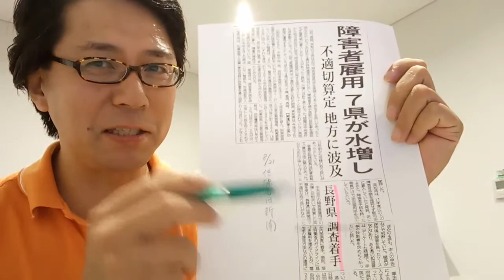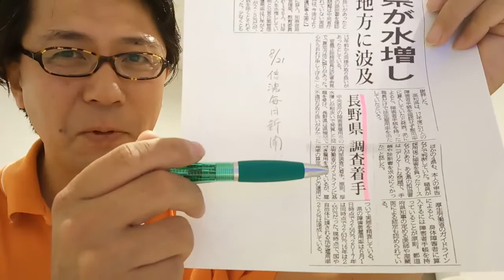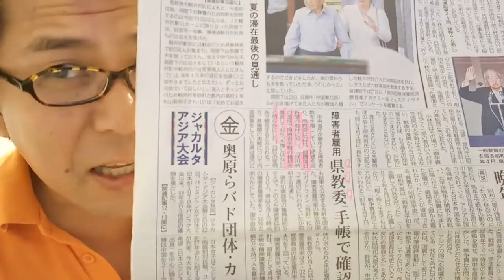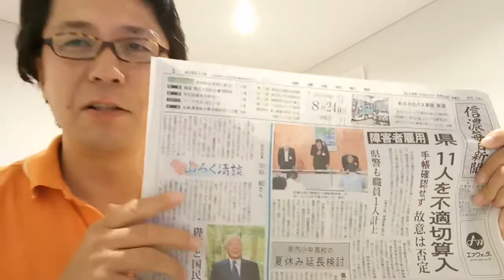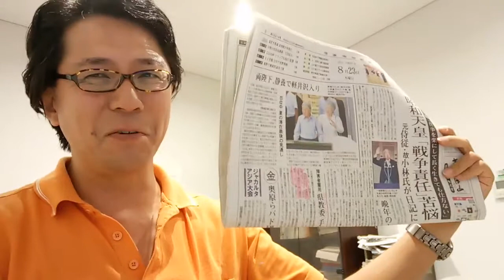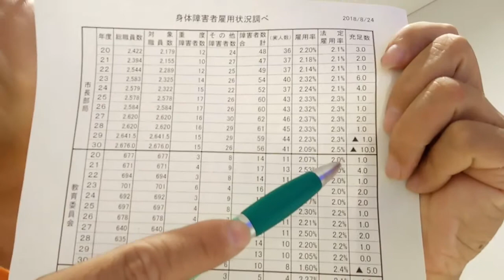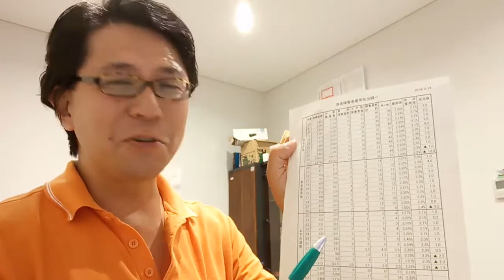障害者雇用水増し長野県も! 小泉は街頭から牽制!!【こいちゃん! #71】(字幕：Office*Sono)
小泉一真の「こいちゃーん！」ということで、長野市議会議員・小泉一真トークチャンネル「こいちゃん」です。
こいちゃんズの皆さん、お久しぶりでございます。
久しぶりに「こいちゃん」やらせていただきたいと思いますね。
今日は、障害者雇用が水増しされてたんじゃないんですかみたいな話、出てきてるじゃないですか。
国から始まって、地方自治体のほうまで拡大してきてしまっています、この障害者雇用の水増し問題でございますが、実はこれ、長野県庁も水増ししてたってこと、今日発表されましたね。
今日っていうか、昨日発表してけさの新聞に載りましたよ。
昨日まさに小泉一真は、県庁前に行きまして街頭演説やって、県庁は今調査している、そのときまだ調査中でした。
早く「水増しなしよ」っていうことで発表して、県民を安心させてくれよなっていうことをわざわざ言ってます。
これ、昨日Facebookに動画を上げてて、そこで言ってますよ。
何でそういうこと言いに行ったかっていうと、「大丈夫なんですか、長野県。水増ししてるんじゃないの？」っていうの、ちょっと小泉、心配っていうか、大丈夫かなって思ってたんです、報道ぶりから。
どうしてそういうふうに思ったかっていうと、皆さんも、新聞こういうふうに小泉は見てますっていうのを、ちょっと聞いてください。

ここで、まず「障害者雇用 7県水増し」ってことで、地方自治体のほうに拡大してって、奈良県じゃない7県で、長野県も調査しますよってことを言い出しました。
ほほー、この時点で怪しいですよね。
大丈夫なら、「うちは大丈夫です。手帳で全部判断してます」ってすぐ言えるはずなんです。
大丈夫なところはすぐパッと言えるんです。
「調査する」って何かありそう。

実際数字も、長野県の法定雇用率は2.5％に対して2.56％、2017年は2.6％ということで、ここ3年間常に上回ってるんですよ。
それ、ホントですか。ホントならすごいよねと、小泉一真の演説ではね。
常にっていうか、「法定雇用率上回って、長野県さすがです」って言いつつ、「早く水増ししてないっていうこと発表しろよ」と言ってるわけです。

この記事が出たのは8月21日ですよ、信濃毎日新聞。
その翌日に県教委が、今、県が調査しているよっていう記事が載ったばっかなのに、その次の日には、もう県教委、この辺ね、これ。
「障害者雇用、県教委は手帳で確認しています、だから大丈夫ですよ」みたいなこと言ってるんですよ。
足並み揃ってないですよね。
お役所っていうのは、情報出すときは、「みんなせーので出そうね。仲良くな」みたいな、そういう世界観だったりするんですよね。
だけど知事部局が言った次の日、もう「うちは大丈夫だ」って教育委員会が言っちゃいました。
ああ、足並み揃ってねえな、大丈夫なのかなといよいよ思います小泉一真でございますが。

実はこの日、もう既に午後に県が記者会見して、「済みません、水増ししてました」ってことになっちゃったんですよね。
それがこの記事ですよね。
信濃毎日新聞、「県、11人を不適切参入、障害者雇用」。
県警、県警察本部も職員1人水増ししてましたっていうことを言ってます。
ホントはここに県教委も同日発表っていうふうに持ってきたかったんでしょう。
ばつが悪いことを言うときに、何か明るい材料あったほうがいいかな、「ああ、教育委員会は大丈夫ですから」みたいな。
まあ、県教委もダメだったらダメで、みんなで「せーの」で、「赤信号みんなで渡れば怖くない」じゃないけど、みんなで発表すれば、少しずつ肩の荷も軽くなるからそれでやろうなって、そういうことだったんだと思いますよ。
これ、憶測ですよ、小泉一真のね。
だけど県教委としてみれば、「何で、そんなちゃんとやってないやつに合わせなきゃいかんの？　うちはちゃんとやってる。うちはちゃんと、早くやっちゃえ」って、抜けがけされちゃったんですね。
だから、この記事出た時点で、かなり怪しいなと思ってました、この記事読んでね。
だからその日のうちに県庁前行って、「ちゃんと出せよ」。ごまかすなよと小泉一真は街頭演説してきたんですよ。
そしたらその日のうちに「実は…」ってことになりまして、「ああ、良かった。いいタイミングで県庁前で訴えられたよな」っていうのが、小泉一真の感想でございます。

こうやって小泉一真は、新聞を裏まで見る、眼光紙背に徹する目の持ち主ですと、自分では言わないんで、皆さんそうやって思ってください。お願いします。

でね、これ、じゃあ長野市はどうなんだってことなんですよね。
長野市の状況を、小泉一真はいち早く注目しまして、もう最初にこの問題が出たその日かな、次の日かな、そのうちに、もう照会かけてます、長野市役所にね。
翌週かな、翌週の月曜日かな。

でね、長野市は市長部局、法定雇用率2.5％のところ、今2.09％です。足りてません。
それから教育委員会。教育委員会は2.4％のところ1.6％です。足りてません。
上下水道局、上下水道局は2.5％法定雇用率ですが、1.38％ですね。
全然足りてませんっていうことなんですよ。
何か最近厳しいみたいで、ここが28、29、30の辺りが三角印付いちゃって、足りないっていう状況になってます。

小泉一真は、、足りないのは努力の結果だからある程度しようがないと思うんで、それはどうのこうの言いませんよ。
水増しはあるかどうか、今の時点ではっきりと判断できないです。
ないというふうに信じたいとは思いますよね。
だけど、判断材料がないんで、今国が調べるって言ってるんで、その結果を待とうと思っています。
が、長野市も、国が失敗こいたとか、県が失敗こいたとかいうような案件にはいち早く、「うちは大丈夫か、おいおい」って、調べてくださいよっていうことですよね。
特にこの上下水道局さんが、あんだけ新聞ででかでか書かれたのに、小泉が最初照会したら、「いや、ちょっと担当者不在で分かりませんね」で済まされちゃって、担当者が戻ってきても、「上下水道局さんの法定雇用率って何％なんですか」って言ったら、「いや、ちょっと調べて電話しますね」みたいな感じで、すぐ答えられないんですよ。
新聞にあんなでかでか書かれてたら、自分でね、「あ、うちは大丈夫なんだろうか」って、そういうふうにチェックする心構えを自ら持ってほしいですよね。
上から言われた、議会から言われた、だから調べますじゃなくて、いやいや、これダメだったら自ら正していかなきゃいけないよねっていう、そういう心構えを持っていただきたいのですよ。

それで、議員もあんまり関心持って、これ調べてないっぽいんだよね。
「小泉だけこんなこと聞いてくるなあ」みたいな感じがありありなんです。
さすがに2回目に市の職員課に聞いたら、「いや、小泉議員、過去10年分ありますよ」って言って、さっそくこれ持ってきてくれたんで、「あ、なるほど。市長とか上層部も気にしてるのかな」みたいなふうに思いましたけどね、まあ、それはそれとして。

これ、あとは裏話っていうか、あんまり関係ない話になってきますけど、これ、うちの中学生、2年生がいるんですけど、夏休みの宿題で持ってきまして、なんか新聞記事を切り抜いて模造紙にペタペタ貼って、自分で書き込みしてみたいな、そんなのやれよと言われて、「父ちゃん、まだこの宿題ありました！　どうしましょう！」みたいなふうに頼ってこられて、「おまえ、いいネタあるぞ。これやれ、これ」と、これね。
「でかい記事、一面トップの記事がもうここんとこ連日目白押しだから、貼ってきゃすぐ模造紙埋まるし、何だったら市のデータもありまっせ、旦那」みたいな、「まだ公表されてませんぜ」みたいな、そういうことで、市議会議員の息子特権を使って、そんなデータも入れながら宿題やっていきました。先生よろしくお願いしますっていう感じですね。

だけどこの件、やっぱり関心を持ってる市民は多いと思いますよ、小泉一真もね。
だって、民間企業もちゃんと、ちゃんとっていうか、ダメだったら取り組みまずかったら、それが続いてたら公表されちゃう、名前をホームページに出されちゃうんですよ、厚生労働省の、PDFにして。
それで、1人足りなかったら5万円納付してねって、国に持っていかれちゃうんですよ。
だから真剣ですよね。
そんだけ真剣にやってるのに、お国は何だよ、市役所、県庁、市役所はまだ足りないっていうだけだけど、県庁なんて水増ししてるじゃん、ズルしてんじゃんっていうことですよね。
小泉も、「国はダメだけど地方自治体は大丈夫だから、それで国はもってるんだ」って言ってたけど、それもすみません、怪しくなってきました。
だけどやっぱり、小泉もそうだけど、皆さん誰しもそうですよ。年食ったら、ヨボヨボしてくるじゃねえですか。
俺もあと20年か30年したら足腰弱くなってっちゃう。
なかなか表にも出づらいし、社会参加しづらい年になってきちゃったねみたいなふうに思うのかなって、思うとちょっと寂しいですよね。

やっぱりユニバーサルとかバリアフリーとか、長野市ちょっと弱いよねと、小泉一真も前から言ってるわけなんですよ。
こういうのも、障害ある方も社会参加できる、働けるってことを進めていくっていうのもバリアフリーですよね。
その先頭に、長野市役所は立っていただきたい。
かっこいい長野市、誰もが輝ける、弱みがあっても社会参加できて輝ける、そういうかっこいい長野市にしていこうじゃないですかっていうのが、小泉一真の言いたいところ。
9月議会で、これ質問していきたいと思います。
ニッ！！